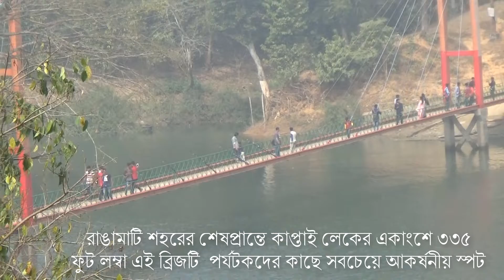ঝুলন্ত সেতু - সিম্বল অফ রাঙ্গামাটি | Most Beautiful Rangamati Hanging Bridge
Hanging Bridge: Hanging Bridge(Jhulonto Bridge in Bengali)is the landmark icon of Rangamati. It’s a popular tourist spot and a must go destination.

If you don’t visit Rangamati you will not discover a big portion of natural beauties of Bangladesh. From Chittagong a 77 km. road amidst green fields and winding hills will take you to Rangamati. It is also connected by waterway from Kaptai.
[Hanging Bride, Rangamati] This is the only place to visit through out the year. Rangamati expresses her full beauty in rainy season. Trees becoming greener, waterfalls are in full tide, the river Karnaphuli in her full wave in this season. If you already visited Rangamati in winter, we advice to go there again in monsoon; you will feel the difference of nature yourself.

রাঙ্গামাটি শহরের প্রধান আকর্ষন হলো ঝুলন্ত সেতু। সাধারণত রাঙামাটি গিয়ে এই ঝুলন্ত সেতুটি না দেখে কেউ ফেরত আসেন না। রাঙামাটি শহরের শেষপ্রান্তে কাপ্তাই লেকের একাংশে ৩৩৫ ফুট লম্বা এই ব্রিজটি  পর্যটকদের কাছে সবচেয়ে আকর্ষনীয় স্পট। এ সেতুকে বলা হয় ‘Symbol of Rangamati’। নয়নাভিরাম বহুরঙা এই ঝুলন্ত সেতুটি দুইটি বিচ্ছিন্ন পাহাড়ের মধ্যে গড়ে দিয়েছে হৃদ্দিক সম্পর্ক। সেতুটি পারাপারের সময় সৃষ্ট কাঁপুনি আপনাকে এনে দেবে ভিন্ন দ্যোতনা। এখানে দাঁড়িয়েই কাপ্তাই হ্রদের মনোরম দৃশ্য অবলোকন করতে পারবেন। কাপ্তাই হ্রদের সৌন্দর্যে আপনি মুগ্ধ হতে বাধ্য। ওপারেই রয়েছে আদিবাসী গ্রাম। ইচ্ছে হলেই দেখতে পাবেন আদিবাসী জীবনযাপনের ক্ষয়িষ্ণু চালচিত্র। কখন বেড়াতে যাবেনঃশীত মৌসুম হলো পাহাড় আর অরণ্যের শহর রাঙামাটিতে বেড়ানোর শ্রেষ্ঠ সময়। বর্ষাকালে অনেকটা সময় ব্রিজটি পানির নীচে ডুবে থাকে। ঝুলন্ত সেতু কিভাবে যাবেনঃ ঢাকা এবং দেশের বিভিন্ন স্থান হতে রাঙ্গামাটি পর্যন্ত সরাসরি বাস সার্ভিস চালু রয়েছে। ঢাকা হতে বেশ কয়েকটি বাস প্রতিদিন ছেড়ে যায় রাঙ্গামাটির উদ্দেশ্যে। রাঙ্গামাটি পৌঁছতে সময় লাগে ৭/৮ ঘন্টা। চট্টগ্রাম অক্সিজেন থেকে সরাসরি বিরতিহীন বাসে রাঙ্গামাটি পেীঁছতে সময় লাগে মাত্র ২ ঘন্টা। চট্টগ্রাম থেকে এস আলম ও পাহাড়ীকা বাস ছাড়ে। যাত্রী ভাড়া ১৩০/ টাকা।